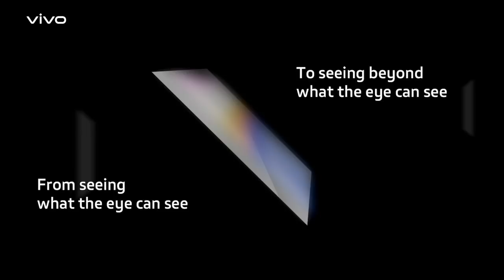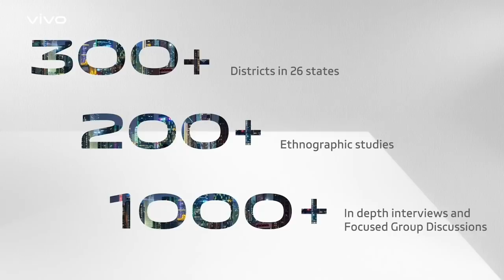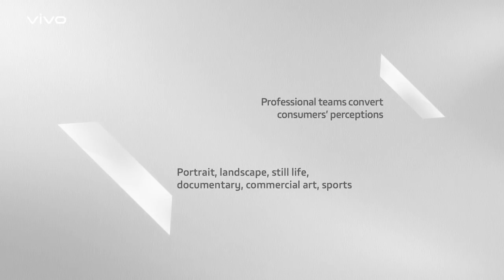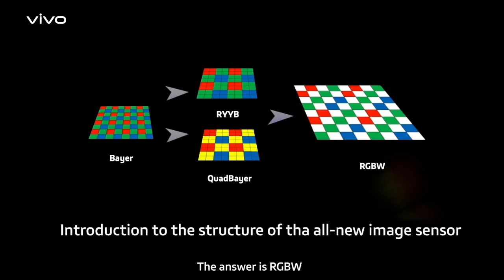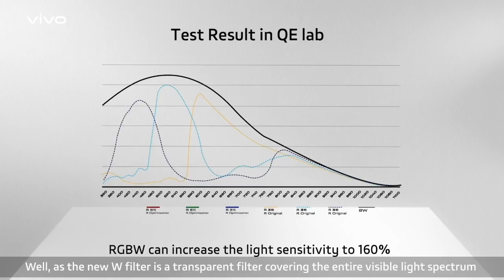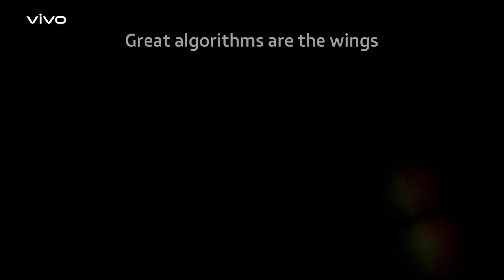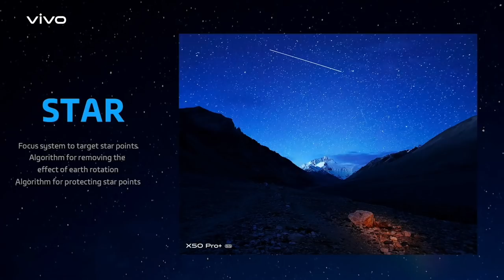vivoVision+ | what goes behind a perfect shot?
We research, analyse, and innovate every day to help you express better through a picture.
Mr. Nipun Marya, Director, Marketing Strategy speaks to our technology experts, who explain the process behind a perfect shot. vivoVision+